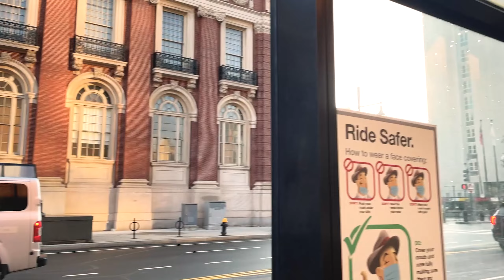Boston Trip Fall 2021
Hi my name is Daniel Hsu, an irresponsible junior undergraduate computer science major attending Arizona State University. This is a trip I made to visit a few dear friends who go to separate colleges in Boston.

Song: Sunroof - Nicky Youre, dazy